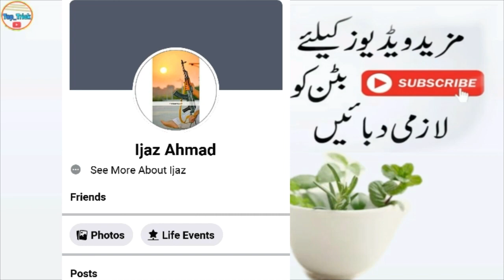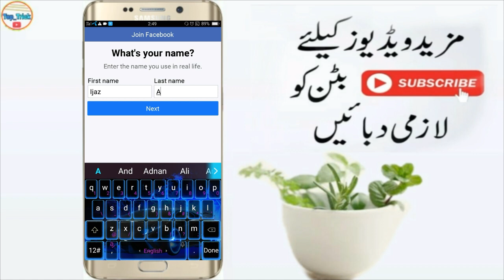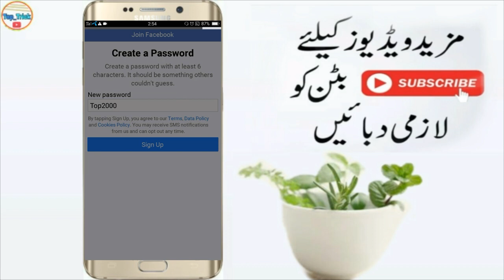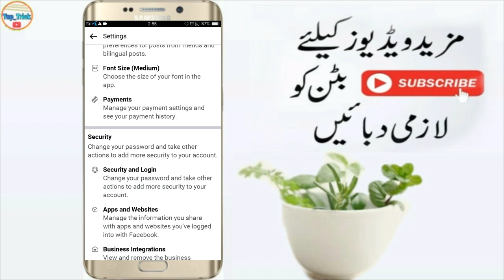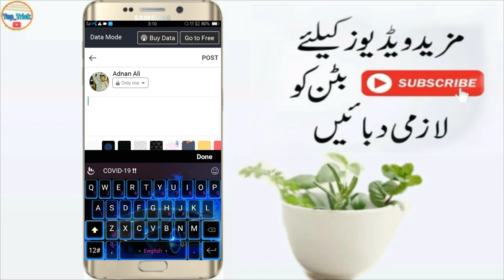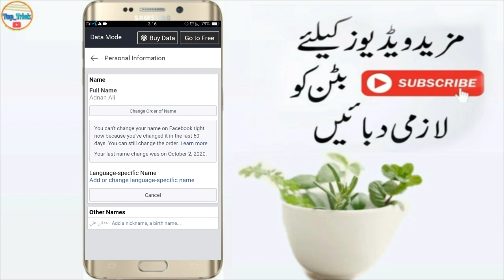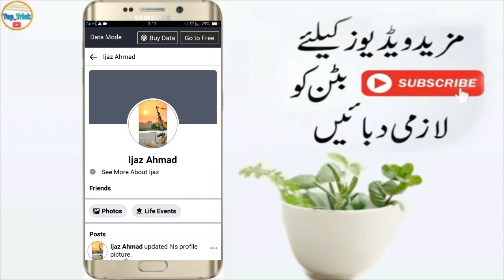Hide report option on Facebook ID New Trick 2021 | How To Hide Report Option On FB | By Top Trick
Welcome To Top Trick 💗👈